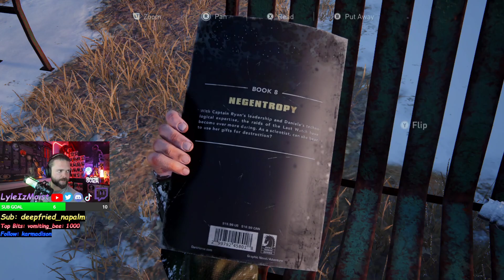About To Joel Out |The Last Of Us pt7| HARD MODE...!commands